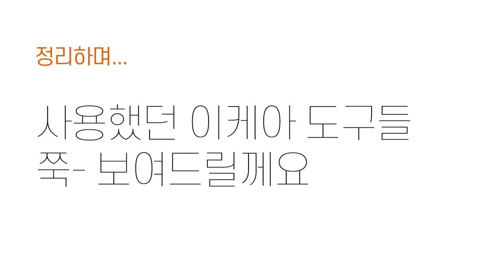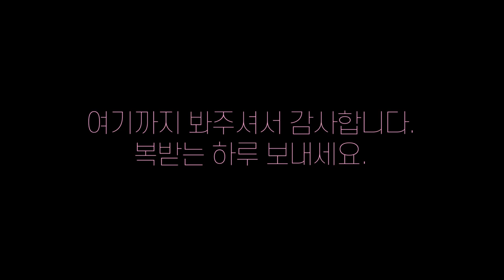🍪🧁베이킹 가성비굿 필수템 15가지 | 초보자에게 가장 추천하고픈 베이킹도구👩🏻‍🍳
여름방학에 아이들과 집에 하루종일 있으면서
정말 다양한 베이킹을 즐겼어요
베이킹에 사용한 이케아 꿀제품들 소개해드릴께요.

🧁 LÄMPLIG 렘플리그
설명:도마
가격:￦19,900
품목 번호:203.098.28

🧁 HEMMABAK 헴마바크
설명:식빵틀
가격:￦9,900
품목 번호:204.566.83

🧁 IDEALISK 이데알리스크
설명:물통
가격:￦9,900
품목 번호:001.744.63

🧁 LÄTTBAKAD 레트바카드
설명:쿨링선반
가격:￦9,900
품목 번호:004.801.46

🧁 MAGASIN 마가신
설명:밀대
가격:￦7,900
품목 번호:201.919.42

🧁 VARDAGEN 바르다겐
설명:계량컵5종
가격:￦7,900
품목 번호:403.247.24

🧁 BAKTRADITION 박트라디숀
설명:베이킹매트
가격:￦5,900
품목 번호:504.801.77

설명:밀가루 체
가격:￦4,900
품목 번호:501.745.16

🧁 LÄTTBAKAD 레트바카드
설명:반죽칼
가격:￦4,900
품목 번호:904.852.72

🧁 ORDNING 오르드닝
설명:조리용품통
가격:￦4,900
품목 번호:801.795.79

설명:체
가격:￦3,900
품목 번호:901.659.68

🧁 HILDEGUN 힐데군
설명:오븐장갑
가격:￦3,000
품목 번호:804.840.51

🧁 BAKGLAD 바크글라드
설명:고무주걱
가격:￦1,900
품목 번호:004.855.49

🧁 BAKGLAD 바크글라드
설명:페이스트리브러시
가격:￦1,500
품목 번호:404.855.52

🧁 SOMMARFLOX 솜마르플록스
설명:베이킹컵
가격:￦1,900
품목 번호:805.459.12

📢 영상 내 자막으로 사용된 폰트는 타입세트컴퍼니 에서 제공해주셨습니다.